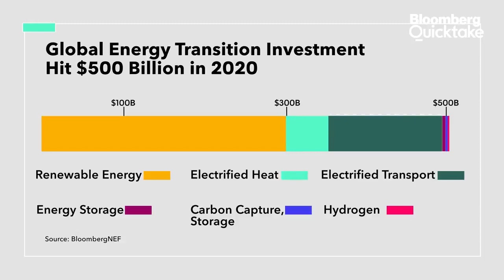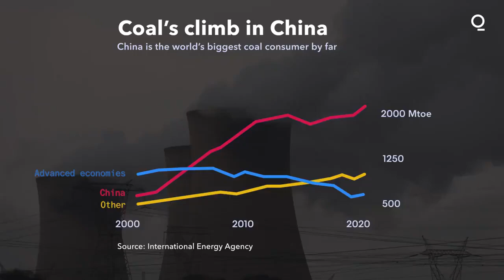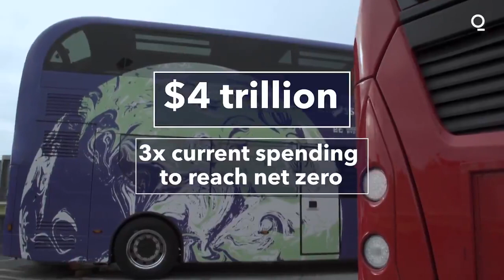Fossil fuels are roaring back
Marc Davies explains why dirty energy still dominates even amid record green investments

video credits - Bloomberg Quicktake